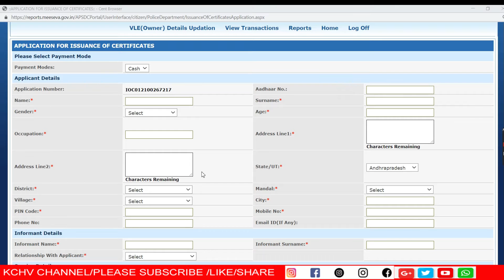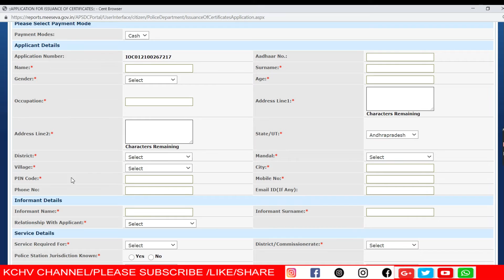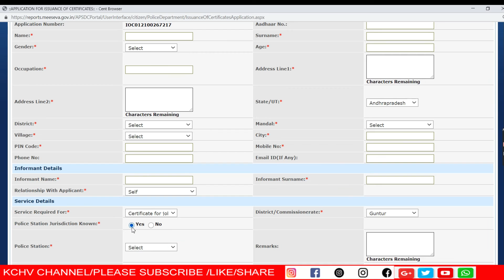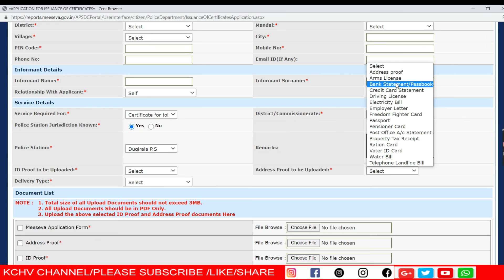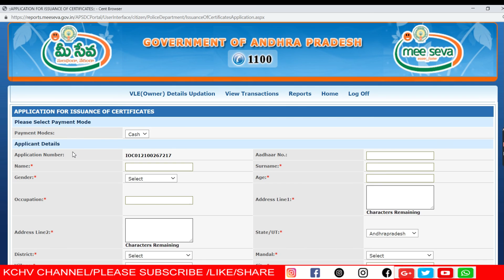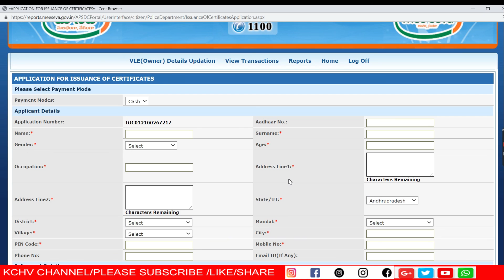how to apply police verification certificate/require documents/పోలీస్ వెరిఫికేషన్ సర్టిఫికెట్